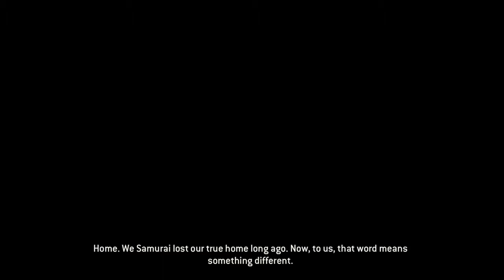For Honor-Orochi Escaping The Prison Cell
(not Minecraft)